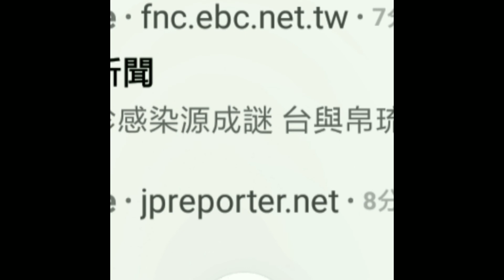Should your reflect on whether the oil-based industry had to open up other economic fields?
United Nations:
I think it is very dangerous to store gasoline, fuel oil, and other petroleum-derived by-products that have been refined.  There are two reasons for this: the first is that if the stored product exceeds the limit of the storage appliance, it may damage the protection ability of the storage appliance and seriously damage the natural ecological environment of the earth, and the second is the past reliance on fossil energy  The operating machinery and industry will also be worried if the time for postponing the recovery will be prolonged again; it will cause buyers of power plants and transportation vehicles that have been started by fossil energy in the world to worry about the maintenance and traffic accidents of the recovery  More than not being activated.  I have a direct way to protect the earth. If you can collect vehicles during the epidemic, you can try to vacuum them. If you cannot collect them, you try to use large tents to protect high-risk vehicles.  After resuming work, we can share the burden of society. Finally, I urge other oil-producing countries to undertake the current epidemic and try to reduce production. When the global economy recovers, you should reflect on whether the oil-based industry has to open up other economic fields.
聯合國：
本人認為負責儲藏現已提煉的汽油、燃油、和其他石油所衍生的副產品是非常危險的。原因有兩點： 第一是該已被儲存的產品若然儲存超過了儲存器具的極限，有可能會破壞了儲存器具的保護能力和嚴重破壞地球自然的生態環境、第二是已往依靠化石能源運作的機械與產業也會憂慮若然暫緩復蘇的時間若再度拖長；將會導致全球已往依化石能源啟動的發電廠和交通工具等的買方憂慮復蘇所衍生的機械維修和交通事故等問題肯定比未被啟動還要多。本人有直接保護地球的方法是在疫情期間若然可以收藏的交通工具您們可以嘗試為它們進行真空處理，若然不能收藏，您們嘗試利用大型的帳篷保護高風險的運輸工具，待未來您們復工後可以分擔社會的負擔，最後本人勸勉其他的產油國承現在的疫情嘗試減少生產，待全球經濟復蘇之餘您們應該反思已往依靠石油為本的產業是否要另闢其他經濟領域。